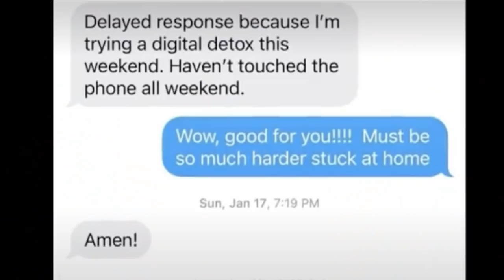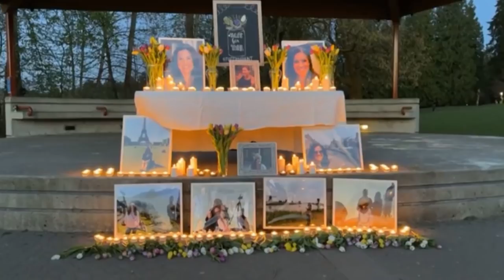Who Murdered Trina Hunt??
What are your thoughts on Trina's case? Let's discuss in the comments.